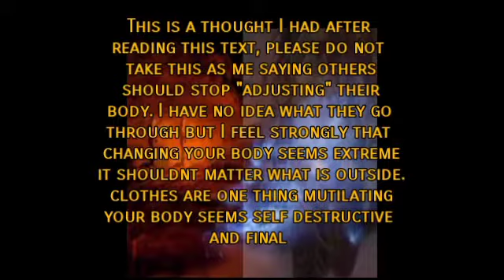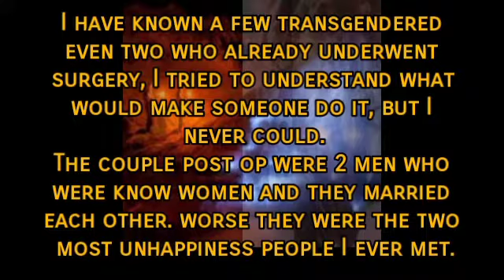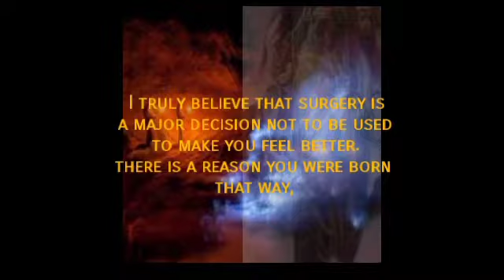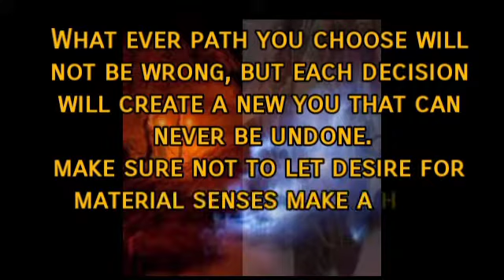A thought about body modification (sex change)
Did god make a mistake by putting one gender inside if another body, or is it possibly another way to look at it?